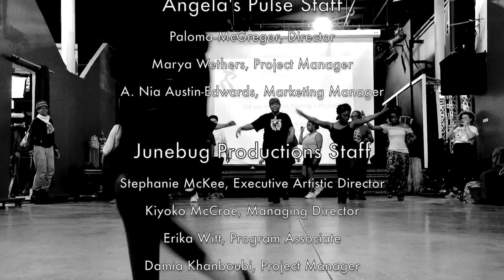Dancing While Black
Dancing While Black is an artist-driven effort developed by choreographer & community organizer Paloma McGregor to support and illuminate the diverse work and experiences of black dance artists through production, process, dialogue and documentation.